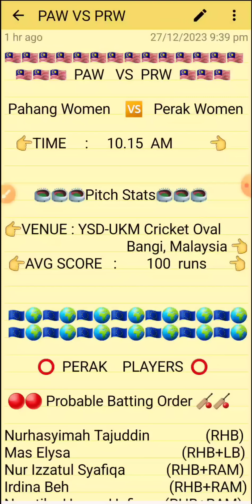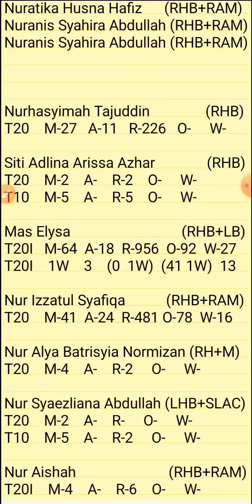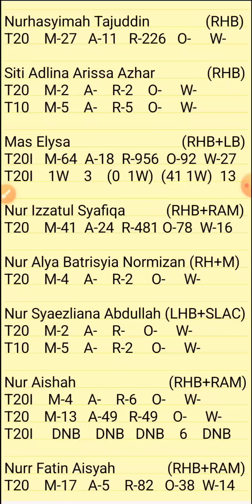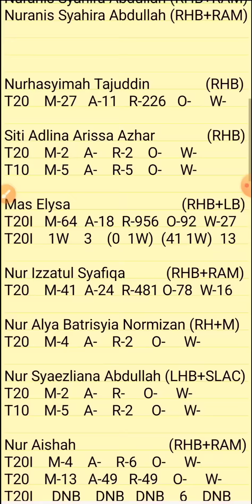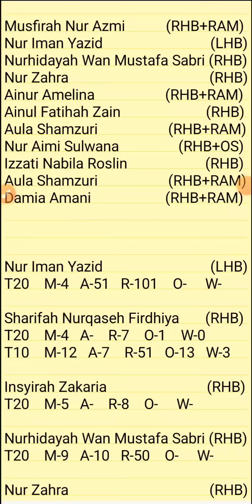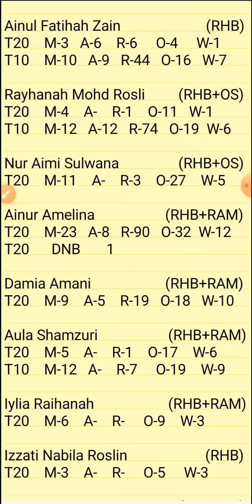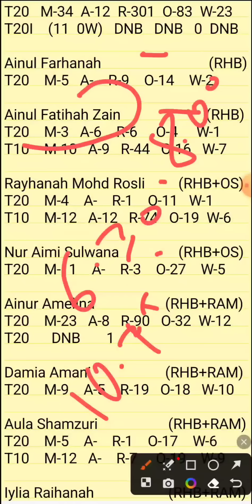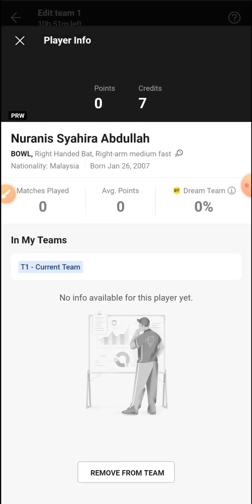Paw VS Prw Dream11 Prediction | PAW VS PRW MCA WOMENS T20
1.ABOVE VIDEO IS BASED ON MY OWN RESEARCH AND ANALYSIS, NOBODY IS FORCED TO PLAY OR BELEIVE IN MY VIDEOS, GO WITH YOUR INSTINCT

2. DREAM11 TAKES GREAT CARE TO COMPLY WITH ALL CENTRAL AND STATE LEGISLATION IN INDIA TO ENSURE THAT USERS ARE FULLY PROTECTED.

PITCH REPORT
MATCH PREDICTION